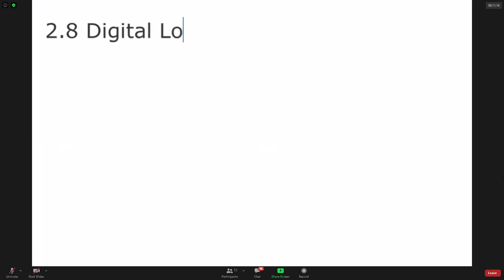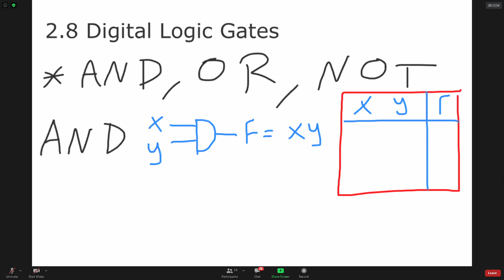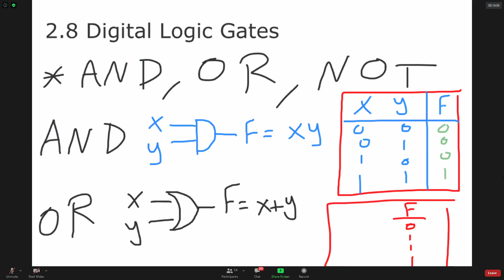DLD Lec 13 Part 02